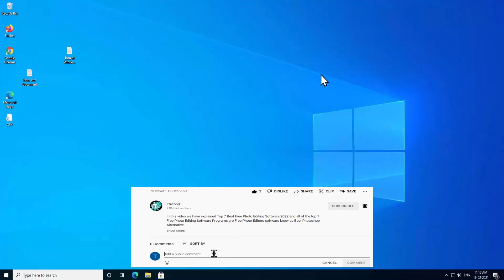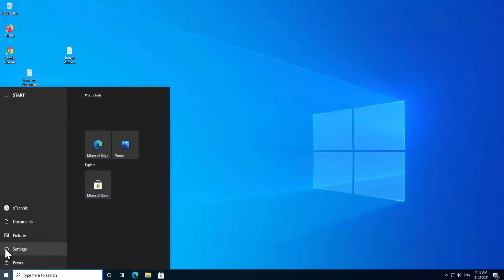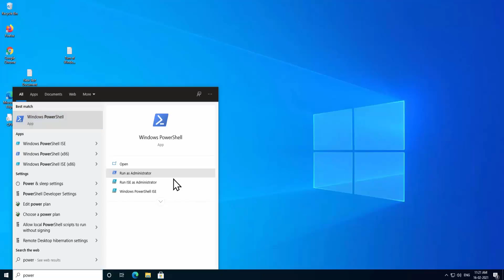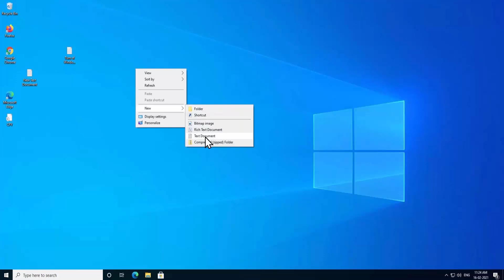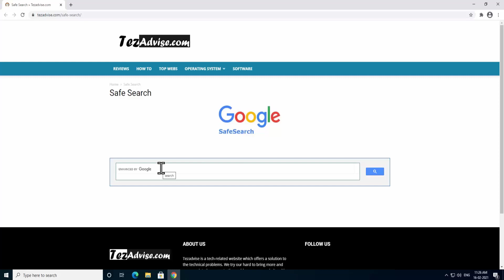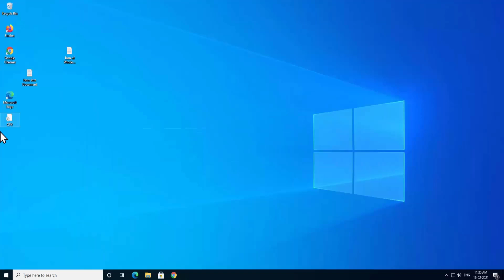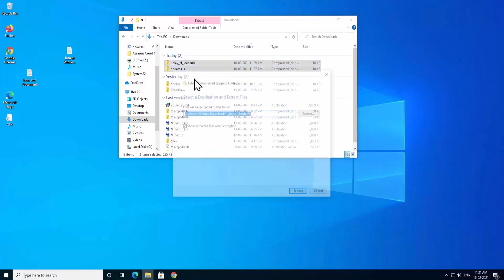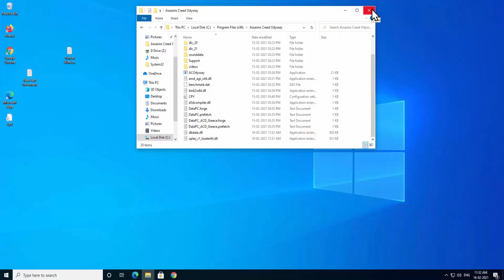How to fix assassin's creed odyssey unable to load library dbdata.dll | eTechniz.com 👍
In this video we have explained how to fix assassin's creed odyssey unable to load library dbdata.dll and what method help you to solve by unabling to
load dbdata.dll and fix assassin's creed odyssey.

We have explained five steps to fix unable to load library dbdata.dll fix and I am sure about it will fix unable to load library dbdata.dll assassin's creed odyssey error.

When someone ask how to solve unable to load library dbdata.dll error fix. I would always like to as did you turn off your Antivirus beause it usally cause problem and cause error.

But if you trun it off then it fix assassins creed odyssey unable to load library dbdata.dll problem solve